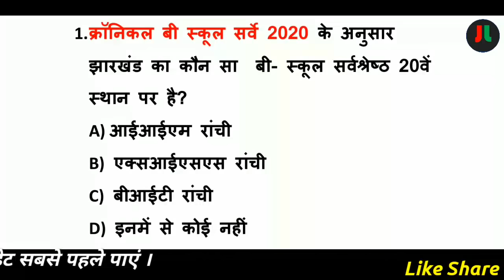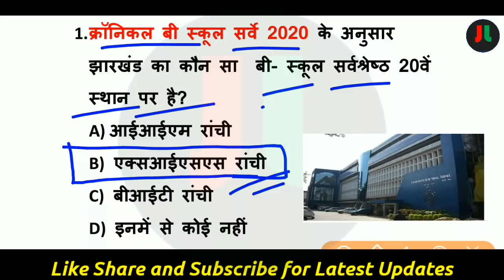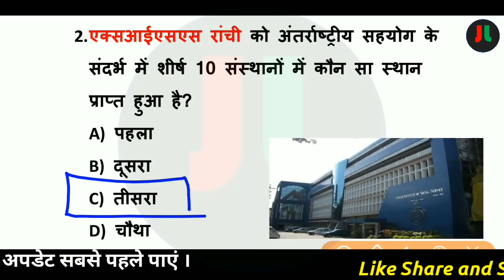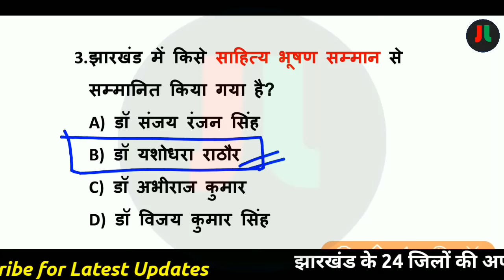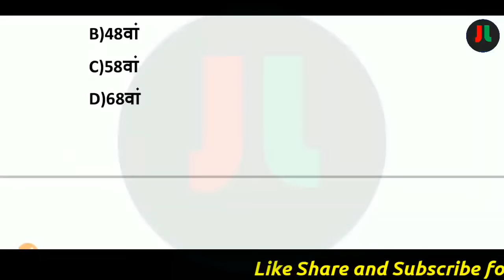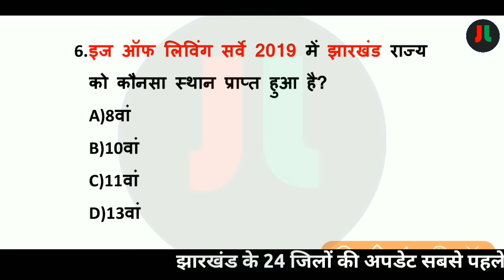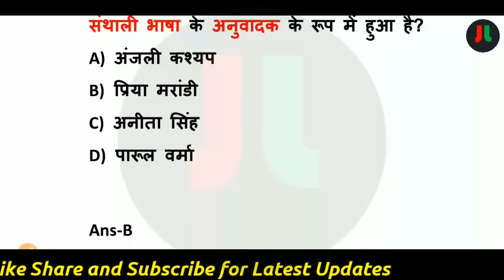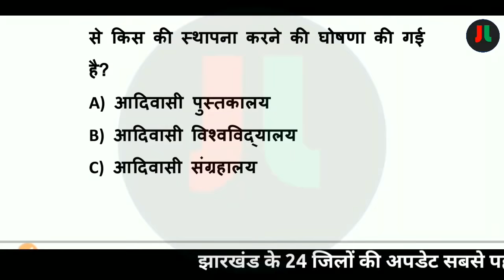2 March Jharkhand Current Affairs | Daily Current Affairs | Current Affairs in Hindi |#187